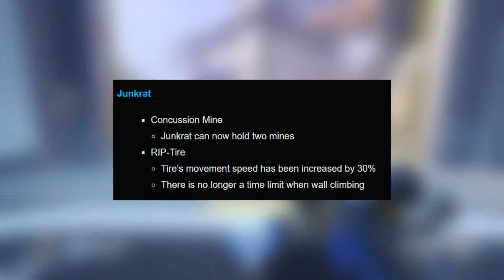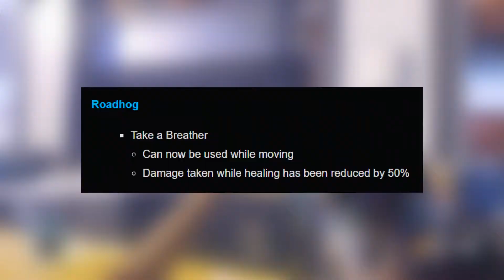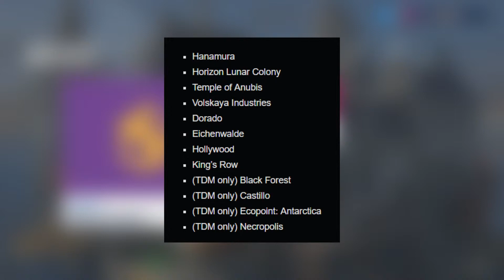Overwatch: PTR Updates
A look at the buffs that have been given out in the latest update as well the new game mode Deathmatch.